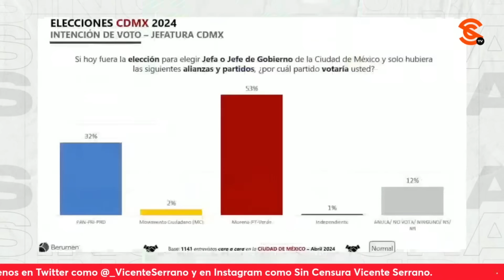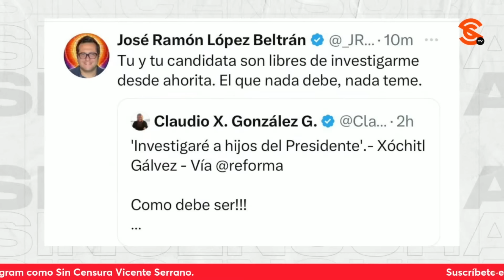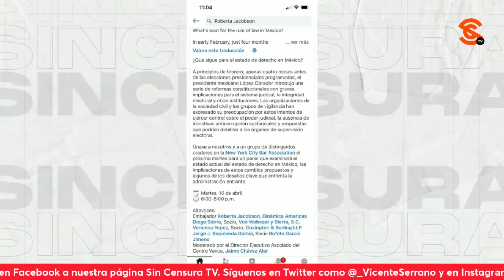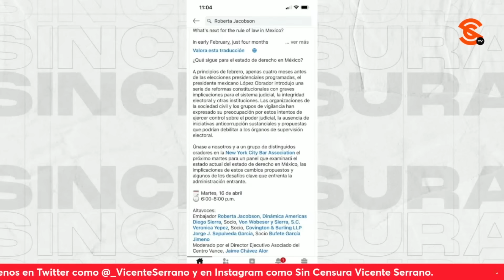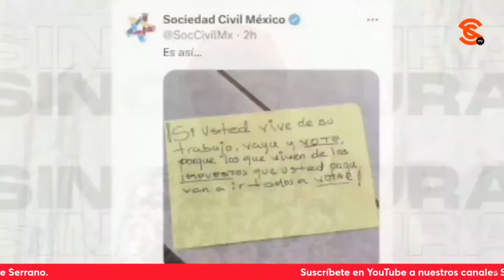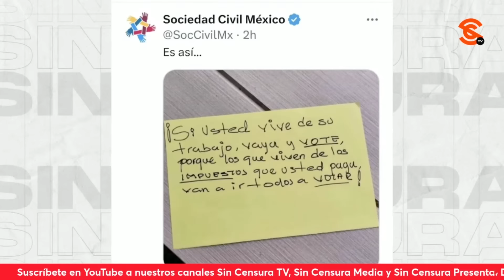¡DESESPERACIÓN TOTAL! PRIANRD AM3N4Z4 A AMLO Y A SUS HIJOS… ANALIZAN FISGÓN, PACO CRUZ Y JAIME HDZ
Los periodistas Rafael Barajas Fisgón Monero, Francisco Cruz y Jaime Hernández nos hablan de la descarada gu3rr4 sucia de la oposición contra el gobierno de la 4T y las 4m3n4z4s que ha realizado la candidata del PRIANRD, Xóchitl Gálvez, y Claudio X. González incluso contra los hijos del presidente López Obrador.